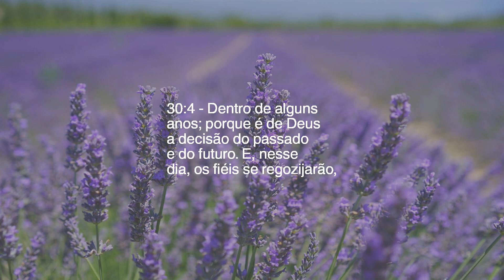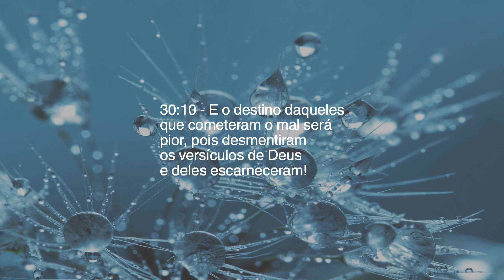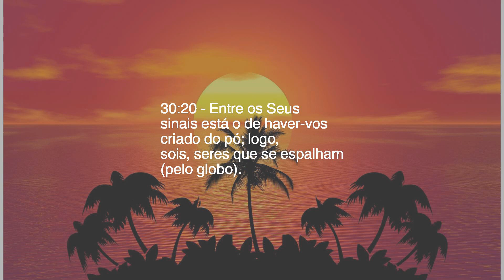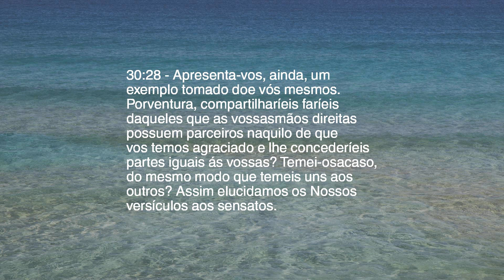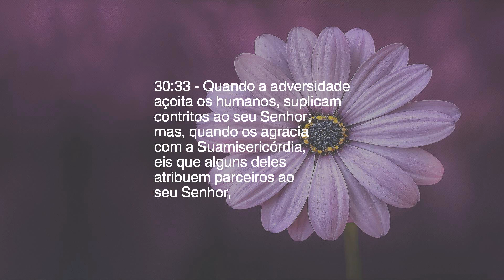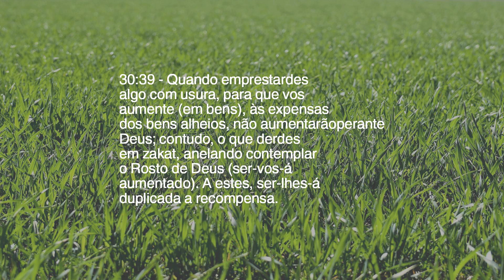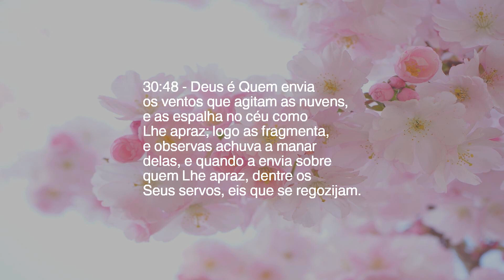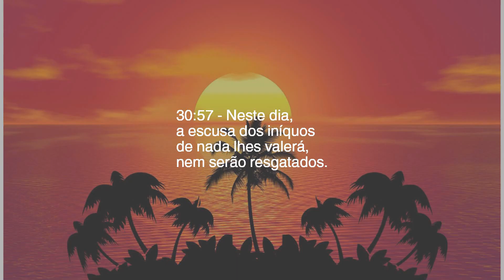Capítulo 30 — Os Romanos